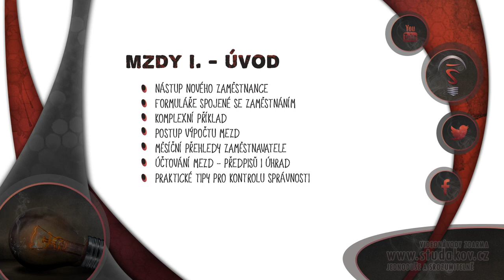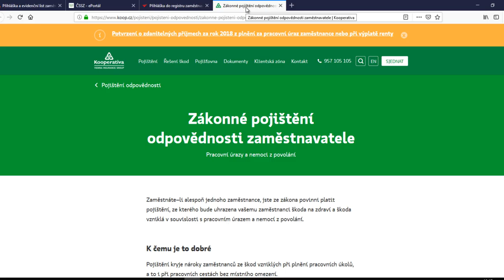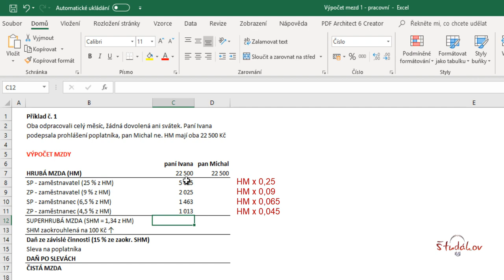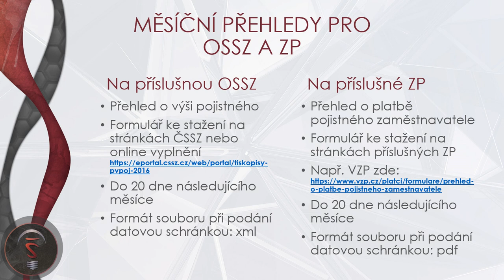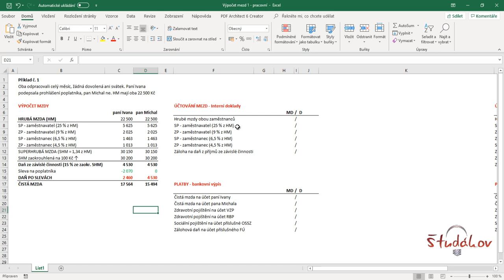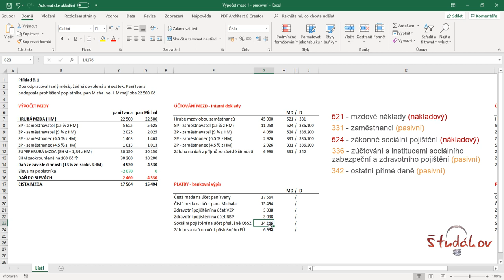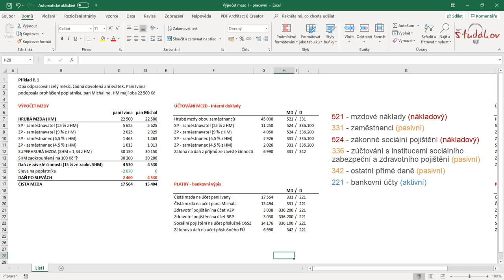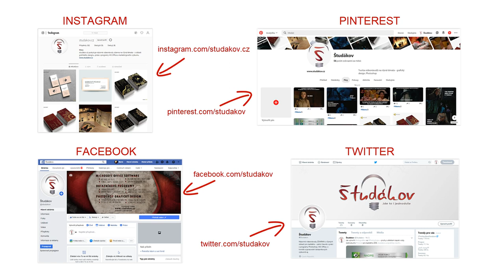Mzdy - I. část - základní výpočet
POZOR ZMĚNY:
- od 1.7.2019 sazba pojistného na sociální zabezpečení činí: u zaměstnavatele 24,8% (místo 25% ve videu)
- od 1.1.2021 zrušena superhrubá mzda
- od 1.1.2024 zvýšen odvod SP pro zaměsntnance z 6,5% na 7,1%

Názorný a podrobný videonávod základního výpočtu a účtování mezd.